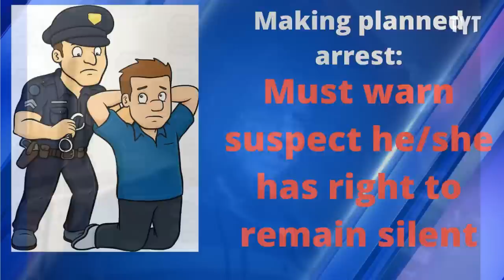Police Kidnap Innocent Man Without Warrant (Video)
Newly released body camera footage reveals how police officers in Marion, Iowa illegally detained a man without probably cause or an arrest warrant. David Shuster breaks it down on Rebel HQ.